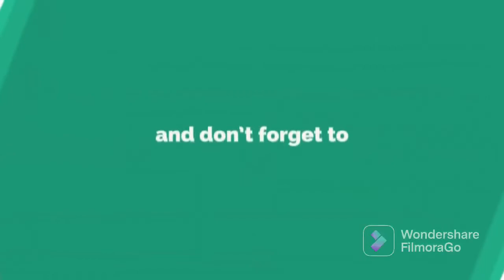ALPHABET AND NUMBERS 1-10 REVIEW | PLEASE WATCH 'TIL THE END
Our bonding with my cute niece. Please watch this 7 minute video as this little cute one is talking with you in the last part of this video. I could not create thumbnail as I am only using a small phone. Thank you😊